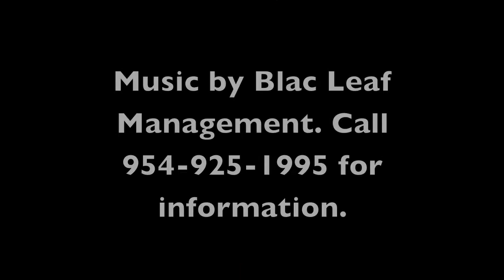DUBSandTIRES.com 22 Inch Wheels Niche Nissan GTR Wide Body Kit Carbon Black Asanti Forgiato Rims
Nissan GTR Supercharged with Wide Body Kit Matte White paint.  One piece wheels on one side and 3 piece wheels on the other side of the vehicle.  Custom Niche wheels and Niche body kit.  We provide 17 INCH 18 INCH 19 INCH 20 INCH 21 INCH 22 INCH 24 INCH 26 INCH 28 INCH 30 INCH AND 32 INCH WHEELS and tires.  We have expertise on all fitments and if we do not know it we will find out the correct answer.